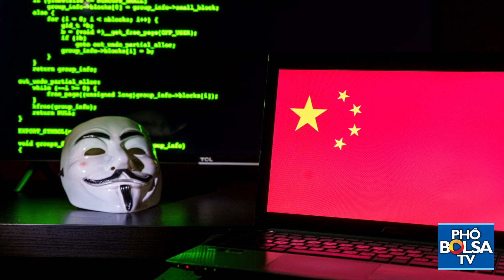Biển Đông: Cuộc chiến chống lại tin giả của Bắc Kinh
Biển Đông: Cuộc chiến chống tin giả của Bắc Kinh

Đảng Cộng sản Trung Quốc (ĐCSTQ) coi lĩnh vực không gian mạng là một nền tảng mới nổi và lý tưởng để tiến hành các hoạt động gây ảnh hưởng tới môi trường kỹ thuật số. Các hoạt động trên không gian mạng của Bắc Kinh đã trở thành những nỗi kinh hoàng thường xuyên đối với nhiều quốc gia.

Bắc Kinh từ lâu đã hiểu tầm quan trọng của việc sử dụng thông tin để thao túng người dân cả trong nước và ngoài nước. Bắc Kinh cũng tin rằng không gian thông tin có tầm quan trọng tương xứng đối với bất kỳ năng lực quân sự thông thường thế hệ tiếp theo nào. Dựa theo học thuyết chính trị và quân sự của mình, Cộng hòa Nhân dân Trung Hoa (PRC) sử dụng các chiến dịch không gian mạng và thông tin sai lệch để đạt được kết quả có lợi cho các mục tiêu chiến lược dài hạn của mình.